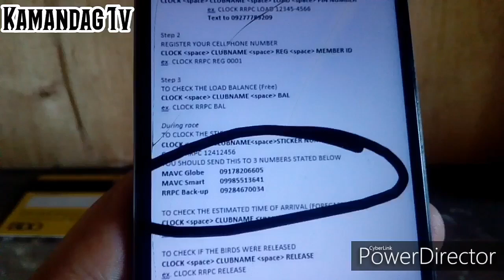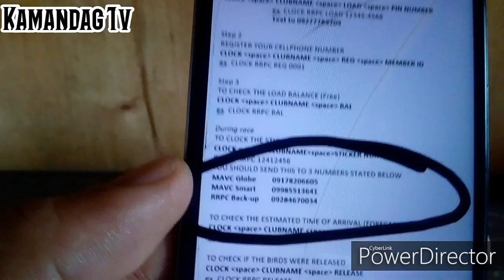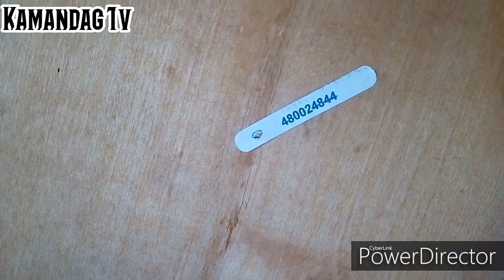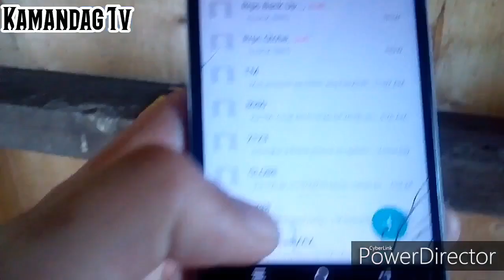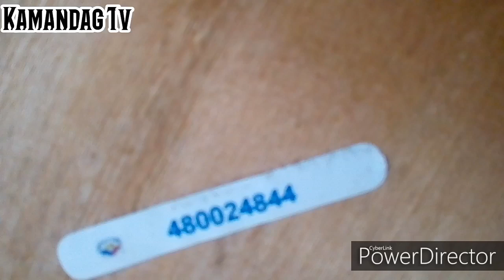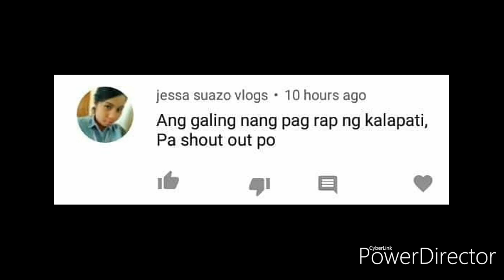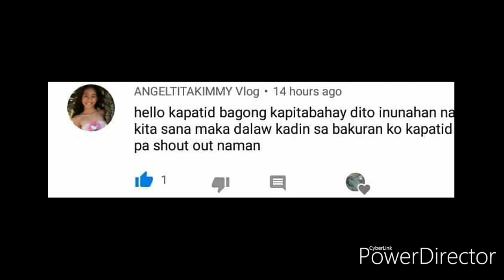Tips: Paano mag clock ng ibon sa Mavc / Yona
Paano nga ba ang tamang pag clock ng ibon..panuorin nyo po ang simpleng pag clock ng ibon gamit ang data cp sa mavc..